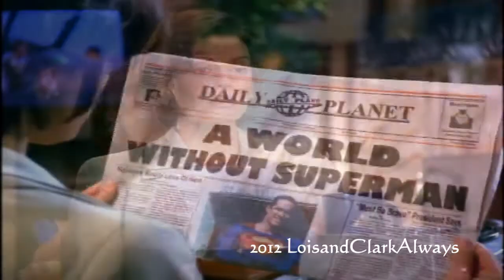Lois and Clark/Let It Hurt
For all the times of pain in Lois' life because of her love for Clark.

The song is Let It Hurt by Rascal Flatts